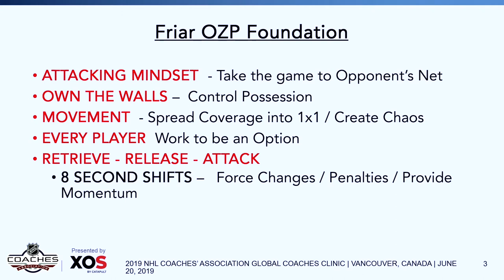NHLCA Nate Leaman: Offensive Zone Play Strategies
Offensive Zone Play Strategies presented by Nate Leaman at the 2019 NHLCA Global Coaches Clinic.

“You have to be well balanced at the end of the year to score.” As Nate Leaman’s teams advance deeper into each season, he’s taken note of how much harder it is to score. Teams defend better, more often than not they have five people back. So for Leaman and the Providence College Friars, the offensive zone needs to be a productive place at the end of the season and into the postseason.

Hockey players, their teams, and their coaches can easily fall into the regular season trap of relying too heavily on one type of offence. Having a good power play that wins games? Great, but what if your first round opponent knows how to stop you? Then what?

Let’s say you score lots off the rush in the first half of the year, what happens if you face a team that back-checks really well and has a tight gap defence that forces you to dump the puck in? Will you be able to forecheck well enough to get the puck back?